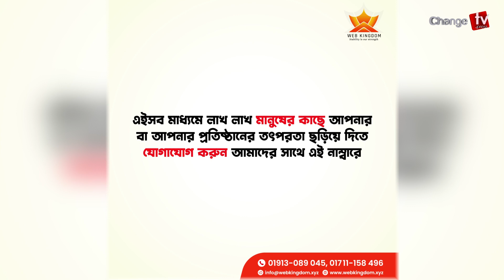খুলনার সমাবেশ সফল হওয়ার কারণ জানালেন এই নেতা...| Update News | Changetv.press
Our unique platforms are:

Youtube.com/changetvpress